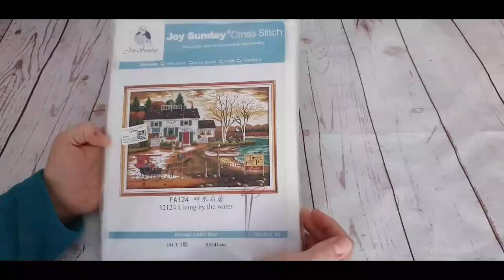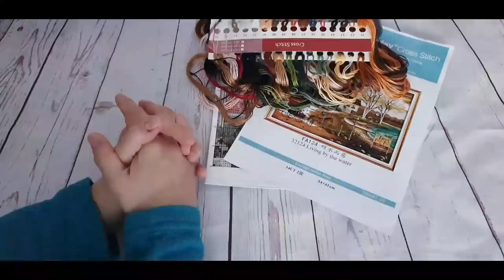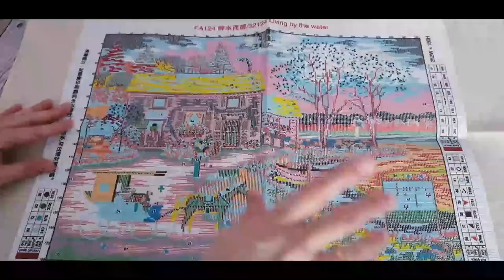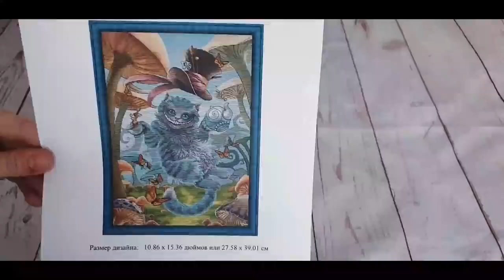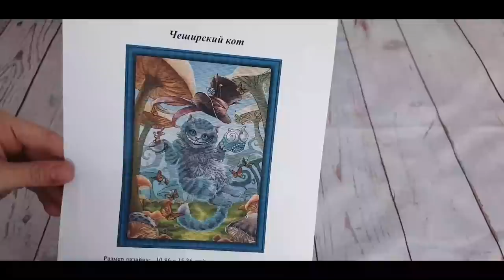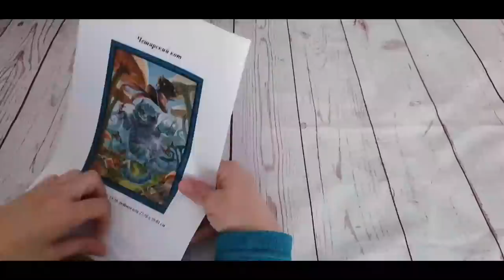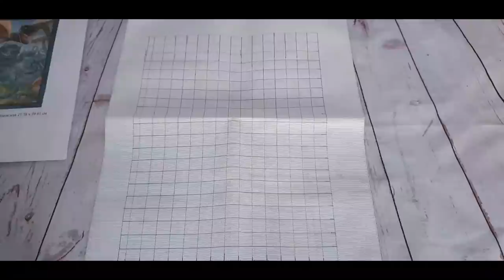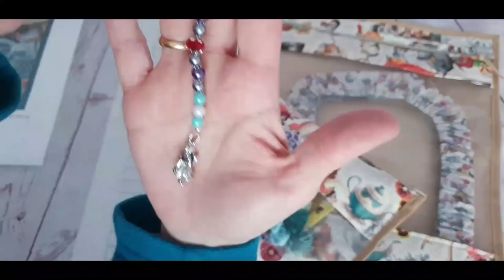✂🧵 " Nuevos comienzos del 2022 en compañía 🐶 " 🧵✂